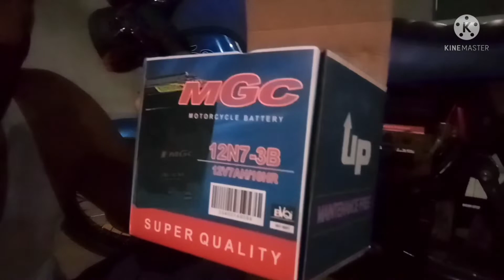MGC BATTERY PWEDE BA SA CR152? PERO PAANO? PROBLEM SOLVED